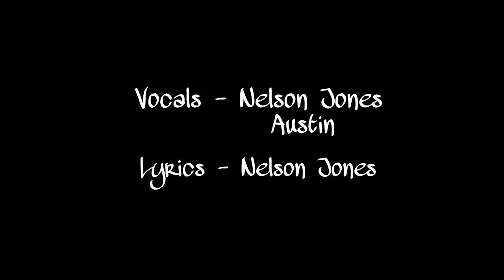GANGSTER. NELSON JONES. NJ. ft ... Official Video Song